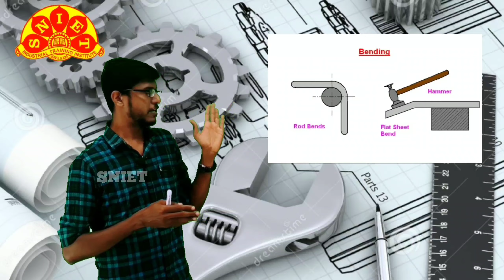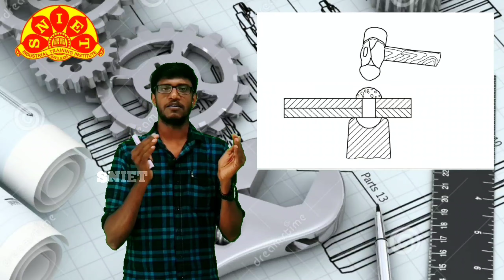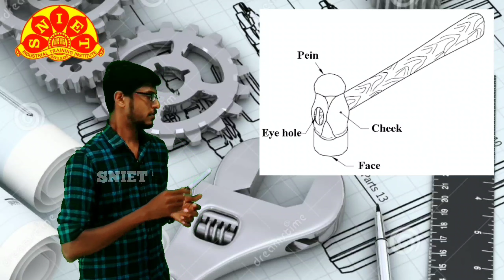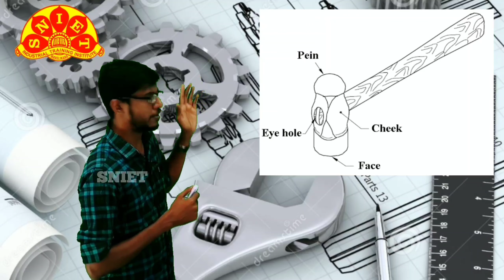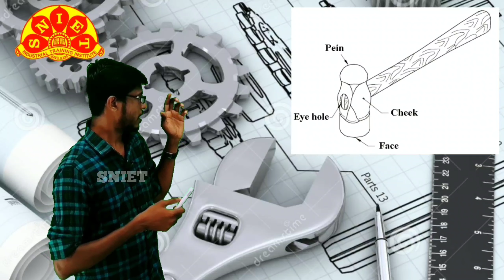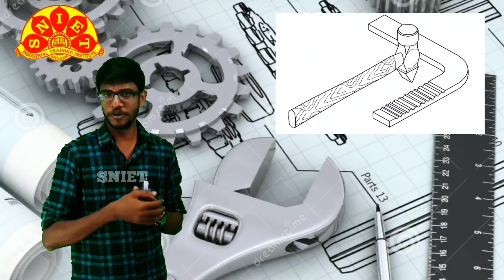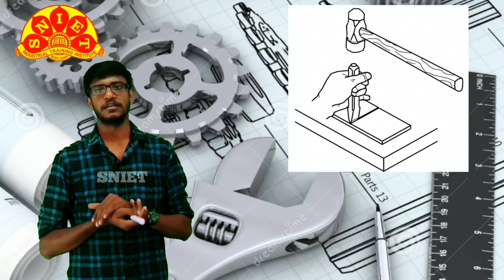Engineer's Hammer & its Application, Main Parts ll SNIET Pvt ITI